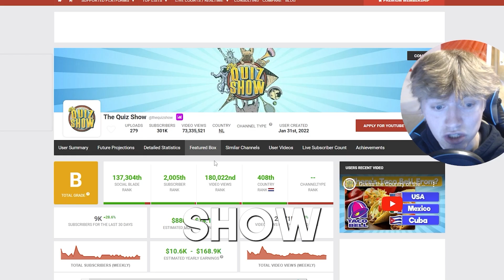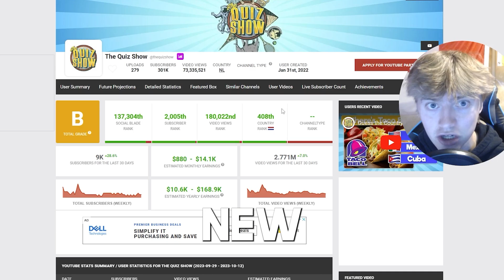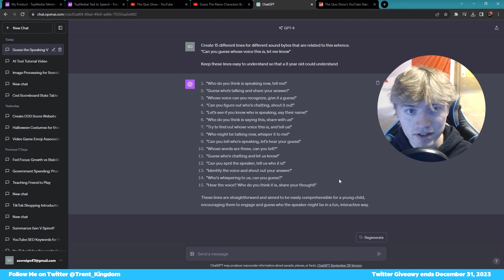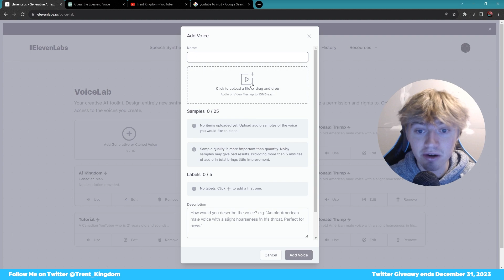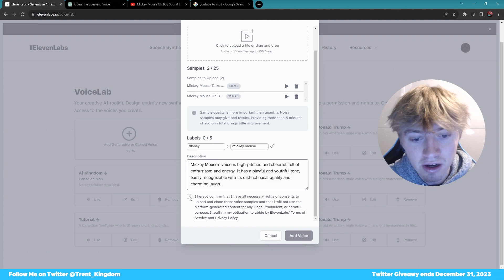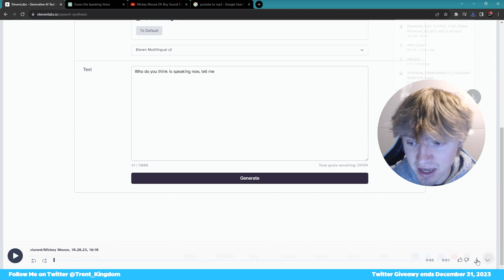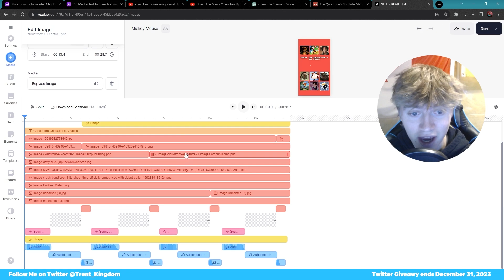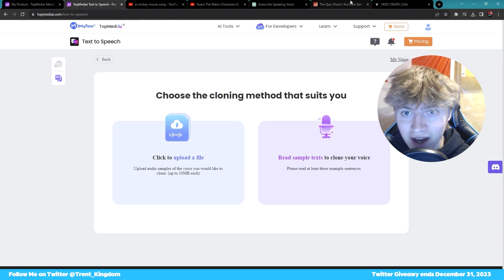How to Automate the Easiest VIRAL Quiz Videos on YouTube with VEED.io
In todays video I'll show you how to create a these automated viral quiz videos that do very well on YouTube and other social media platforms especially in the kids niche.